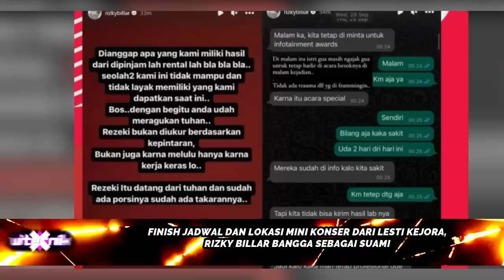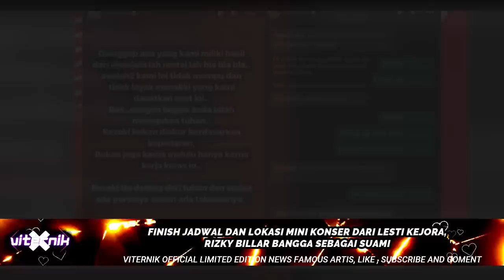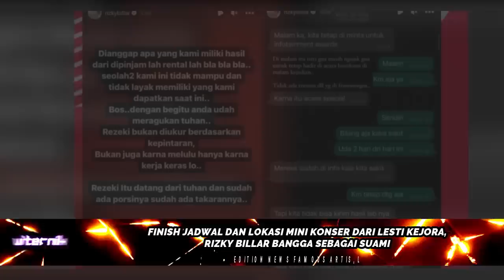FINISH JADWAL DAN LOKASI MINI KONSER DARI LESTI KEJORA,RIZKY BILLAR BANGGA SEBAGAI SUAMI